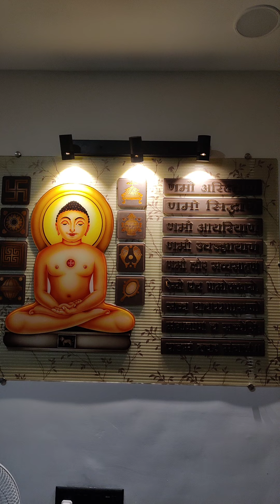Nifty and BankNifty Monday move discussion at 9.10 pm Sunday night